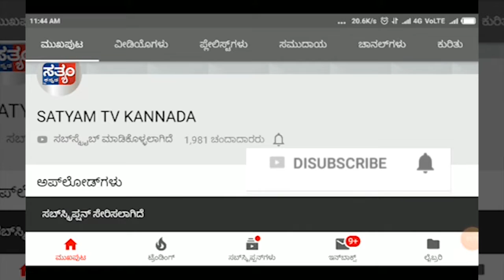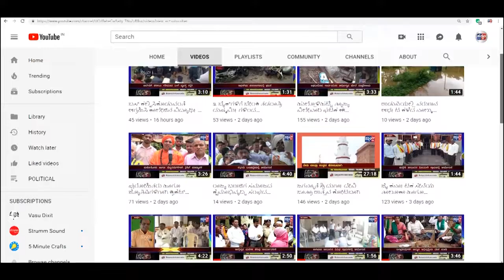SAVADATTI-ಮಹಾಂತೇಶ್ವರ ಪದವಿಪೂರ್ವ ವಿದ್ಯಾಲಯದಲ್ಲಿ ವ್ಯವಸ್ಥಿತವಾಗಿ ನಡೆದ ಎಸೆಸೆಲ್ಸಿ ಪರೀಕ್ಷೆ||SATYAM TV